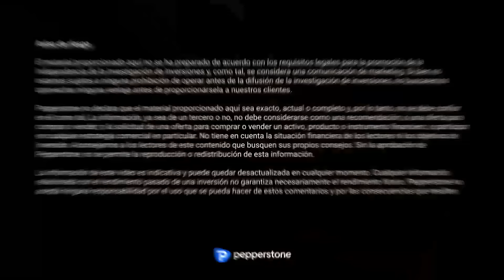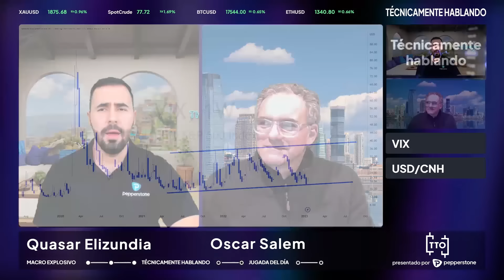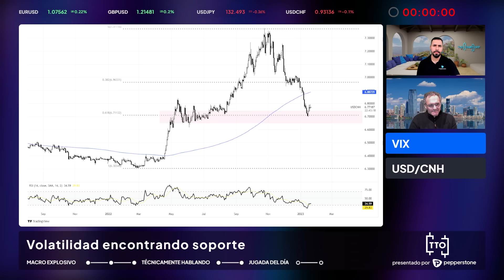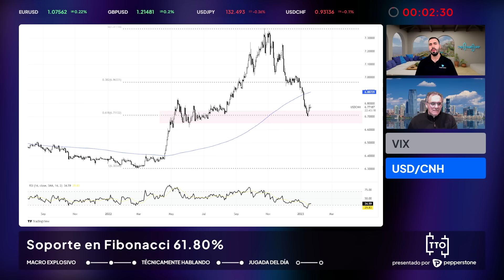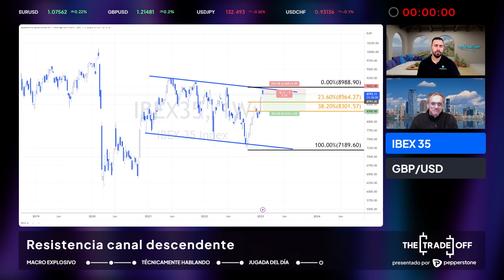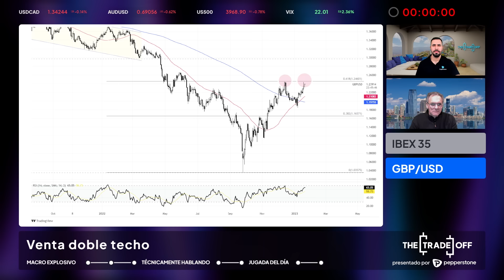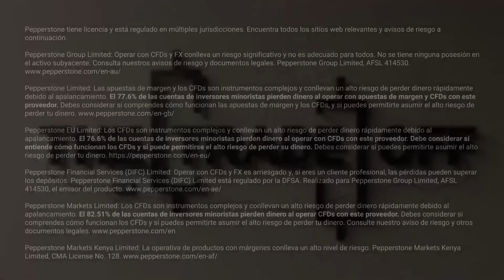The Trade Off - Episodio 18: Temores de recesión asechan al mercado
Pepperstone te presenta el programa de trading EN VIVO más popular en YouTube, ¡El Trade Off!

Sintoniza para escuchar a Quasar Elizundia y Oscar Salem hablar sobre como los recientes datos de ventas minoristas en Estados Unidos le han dado un recordatorio a los inversionistas de que una recesión se encuentra al asecho, cuestiones de política monetaria con relación al BOC y el BOJ, y oportunidades de trading en el IBEX 35 y el GBP/USD.